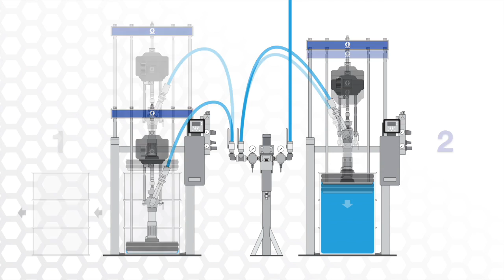Tandem Supply System